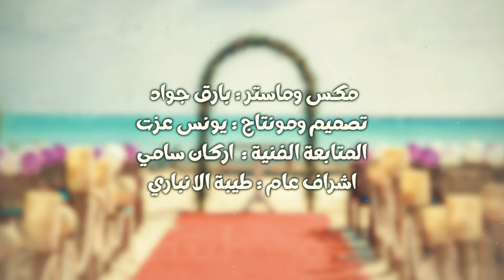Marwan Al Sultan – 3aresna El Ghali (Music Video) |مروان السلطان - عريسنا الغالي (فيديو كليب) |2024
غناء: مروان السلطان
كلمات : اسيل الكعبي
الحان : بارق جواد
توزيع : حسين الخليجي
مكس وماسترنغ : بارق جواد
المتابعة الفنية : اركان سامي
تصميم ومونتاج : يونس عزت
اشراف عام : طيبة الانباري

كلمات الاغنيه

مبروك كلناله.      كلنه فرحناله
عريسنا الغالي.      الفرحه تحلاله

سمعوني هلهوله.      بالخير ادعوله
يستاهل الفرحه.       يحبابه فرحوله

ياناس   صلو صلو صلو. عل نبي
ياله صلو صلو صلو عل نبي

يالبيك نتباهه.             الفرحه محلاهه
يم بابك الليله.            الحلوه جبناهه

عريسنه ويازين.          وياك فرحانين
غالي وتضل غالي.       محروس من العين